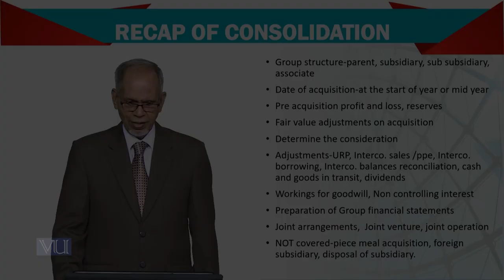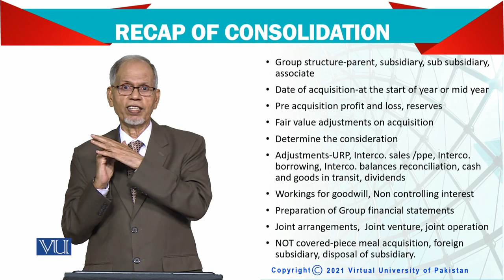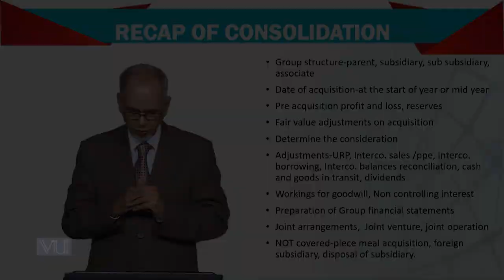Advanced Financial Accounting | FIN711_Topic178